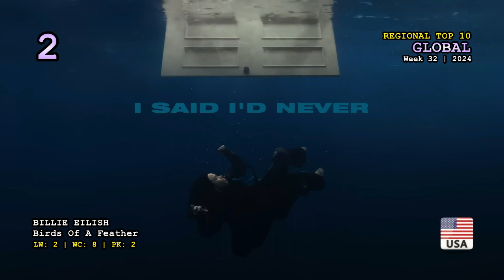Global Top 10 (Week 32 / 2024)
Sabrina Carpenter - Espresso
Billie Eilish - Birds Of A Feather
Kendrick Lamar - Not Like Us
Benson Boone - Beautiful Things
Shaboozey - A Bar Song (Tipsy)
Sabrina Carpenter - Please Please Please
FloyyMenor, Cris Mj - Gata Only
Hozier - Too Sweet
Jimin - Who
Post Malone - I Had Some Help (feat. Morgan Wallen)